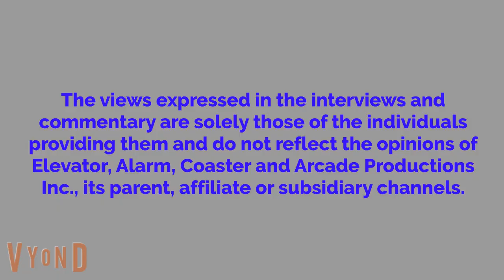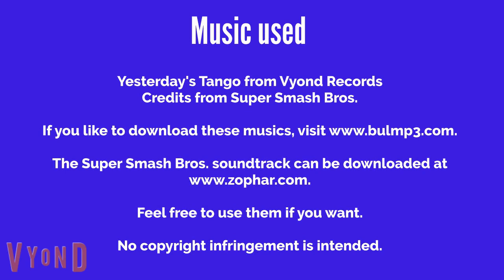Denzel Watches Troy And Gets Grounded